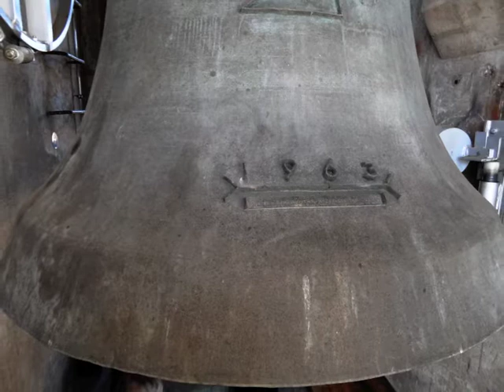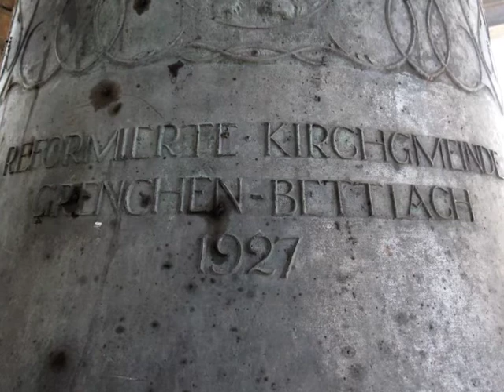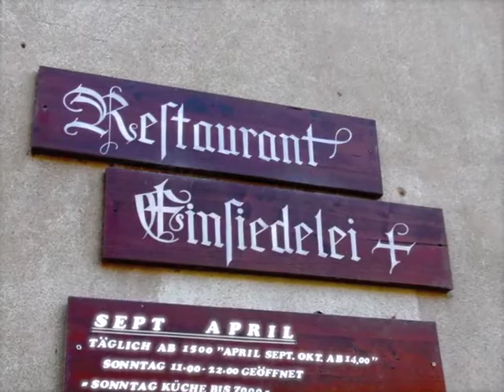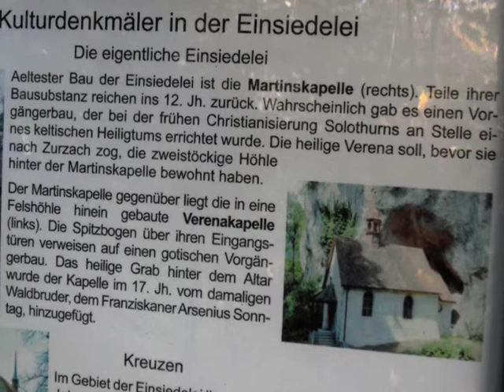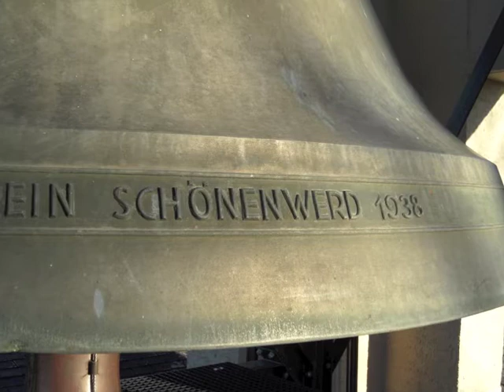Generalversammlung der GCCS 2017 in Solothurn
Bild- und Klang-Impressionen von der Generalversammlung der "Gilde der Campanologen und Carillonneure der Schweiz" GCCS am 14. & 15. Oktober 2017 im Kanton Solothurn.

Genaue Angaben zu den besuchten Geläuten findet man z.B. in den entsprechenden Geläute-Videos auf den Youtube-Kanälen von Robin Marti oder "Auferstehungsglocke". Dort findet man auch längere und klanglich wie optisch bessere Portraits dieser Geläute.

Mit dem vorliegenden Video soll nur ein kurzweiliger Überblick über das gesamte GCCS-GV-Programm 2017 geboten werden, ohne dabei höhere Ansprüche bezüglich Klang- oder Bildqualität anzustreben.

Quellenangabe: Das Gruppenfoto stammt von Daniel Schöni und wurde wegen einer Gegenlichtsituation etwas aufgehellt, um die Personen besser erkennen zu können. Zwei Fotos stammen von Wikipedia und sind dort als "Gemeinfrei" deklariert. Der Rest der Bilder wurde selbst aufgenommen. Alle Geläute- und die verwendeten Orgel-Tonaufnahmen (bis auf ein kurzes Zwischenstück) wurden während der Tagung ebenfallls selbst aufgenommen. An der Orgel der Kathedrale St. Ursen spielten die GCCS-Mitglieder Andreas Friedrich und Daniel Thomas.